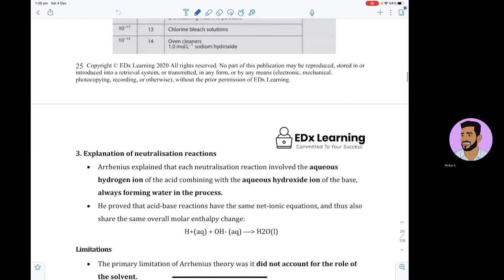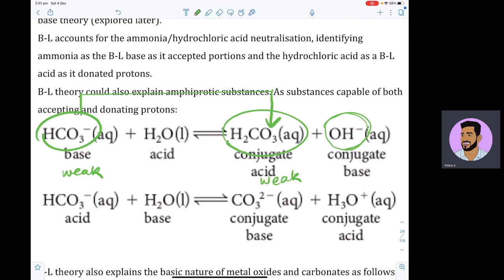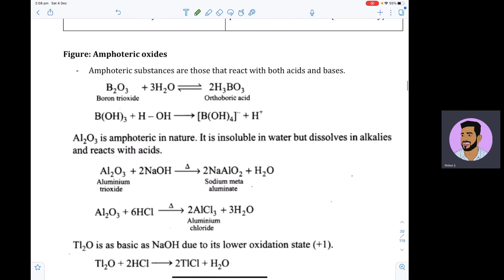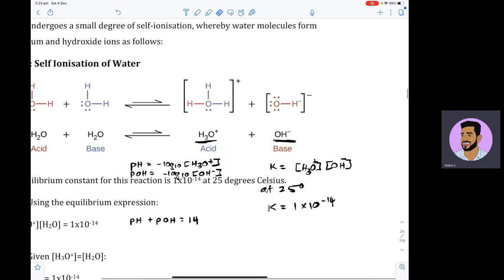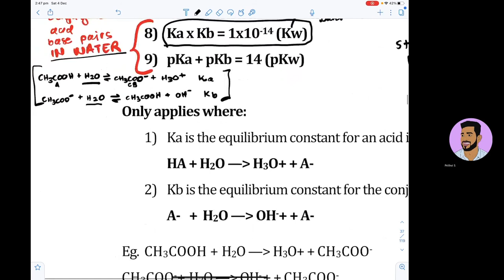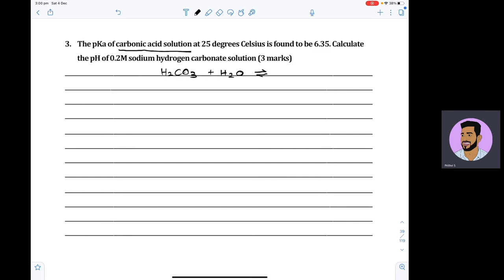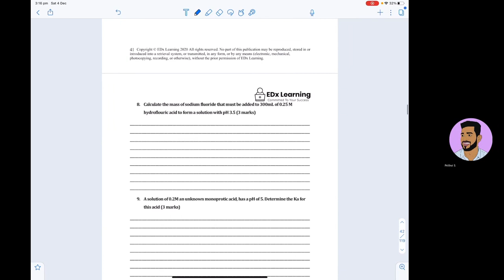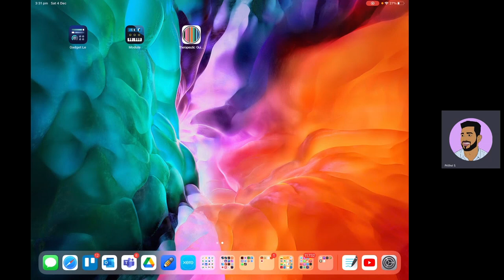HSC Chemistry: Using Bronsted-Lowry Theory | Module 6 (IQ 2)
Our mentor Prithvi, is a Medical Student Senior who received a 99.95 ATAR along with a 5th State Rank in HSC Chemistry!

In this lesson, Prithvi will complete inquiry question 1 of Module 6: Properties of Acids & Bases, covering the following subtopic:
● explore the changes in definitions and models of an acid and a base overtime to explain the limitations of each model, including but not limited to:

– Arrhenius’ theory

– Bronsted–Lowry theory

Following this is a breakdown of inquiry question 2 of module 6: Using Bronsted-Lowry Theory, covering the following subtopics:
● conduct a practical investigation to measure the pH of a range of acids and bases

● calculate pH, pOH, hydrogen ion concentration ([H+]) and hydroxide ion concentration ([OH–]) for a range of solutions